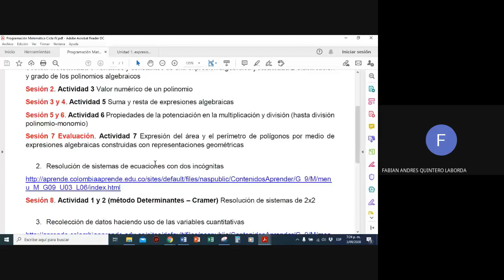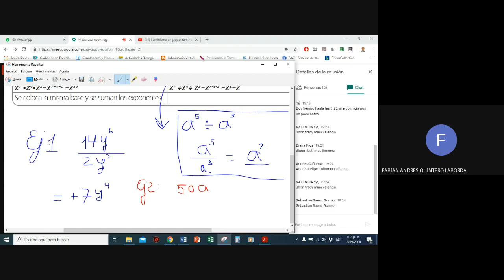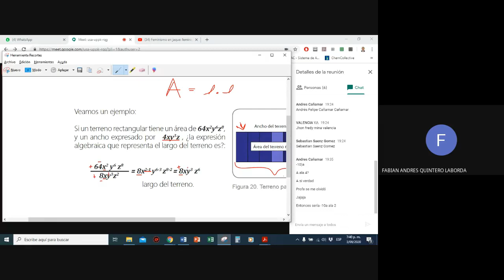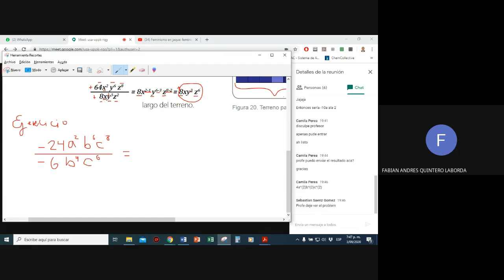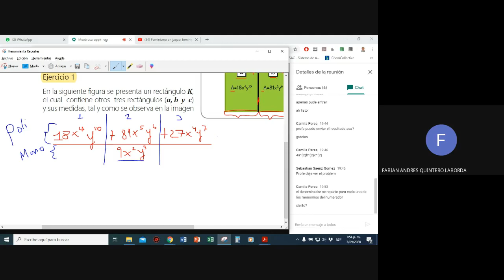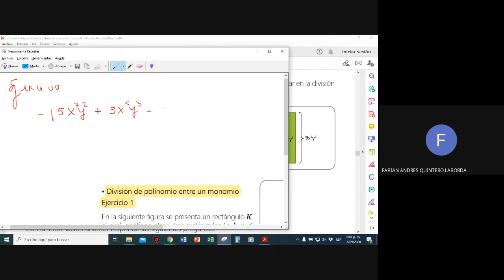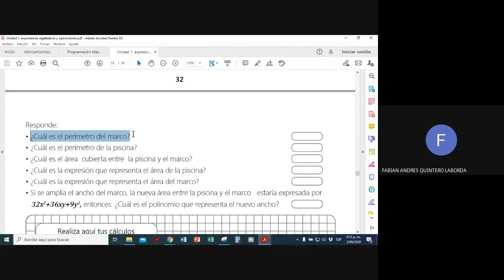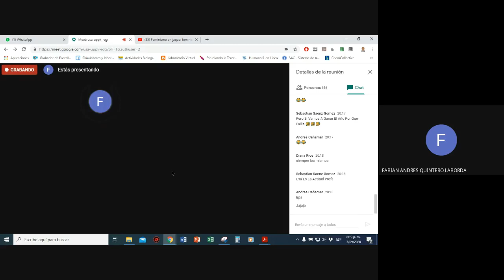Clase Matemática 7 Ciclo IV, 2020-09-03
División monomio entre monomio y polinomio entre monomio